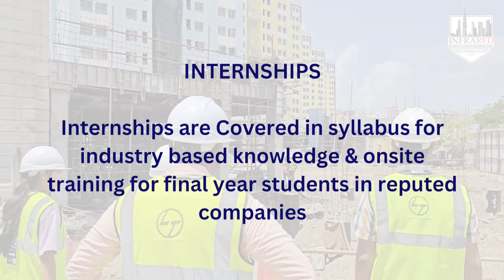Admission Open for Direct Second Year DSE 2023-24 | DMCE | Civil & Infrastructure Engineering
Datta Meghe College of Engineering, Airoli, Navi Mumbai has launched a new branch called "CIVIL AND INFRASTRUCTURE ENGINEERING". First time in Mumbai University which is approved by AICTE, DTE & Govt. Of

Maharashtra.

Excellent opportunity for students seeking admission in First Year Engineering & Direct Second Year Engineering (Polytechnic students)

PROF. DIVYASHREE YADAV

PROF. SHUBHANGI GAIKWAD

PROF. RICHARD D'SILVA

PROF. ABHIJEET KESKAR

Video by INFRAR.E.D. Committee.
An INFRAR.E.D. Initiative.